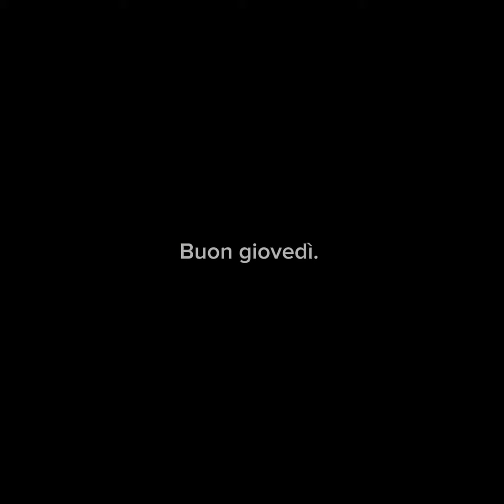Che spettacolo: a Grosseto la destra s'azzuffa su Vannacci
A Grosseto, dove da poco la prefetta nonché moglie del ministro Piantedosi ha firmato la nuova “via Almirante” ora a destra se le danno di santa ragione per - udite udite - l’ormai famoso libro del generale Vannacci. Il consigliere comunale leghista Gino Tornusciolo accusa i suoi colleghi di Fratelli d’Italia. Spiega Tornusciolo: “Avevo organizzato l’incontro con il sindaco nella sala del Consiglio.. Ho quindi comunicato l’evento ai partiti della maggioranza e a quel punto FdI ha cominciato a porre un veto ritenendo poca opportuna la presentazione del libro in città, portando di fatto a un diniego del patrocinio e innescando un dibattito nella maggioranza”. “Purtroppo – chiude Tornusciolo – devo ammettere che è stata la stessa maggioranza, a cui appartengo, a impedire lo svolgimento del dibattito”. Il prode generale, captati prodromi di una polemica s’è eroicamente dileguato, rinunciando alla presentazione.
Da Fratelli d’Italia rispondono andandoci pesante: "Rimaniamo piuttosto estereffati davanti a così infantili accuse, comprendiamo la voglia di ritagliarsi uno spazio politico ma invitiamo a farlo nel rispetto dei ruoli e magari con argomentazioni propositive e non con queste sterili ed inutili uscite”, dice il coordinatore provinciale di FdI, Luca Minucci. Perfino i compagni di partito di Giorgia Meloni devono avere pensato che patrocinare un libro che azzanna gay e neri non fosse un’idea intelligentissima.
E quindi? Quindi ora il leghista può trascorrere i prossimi giorni a denunciare l’oppressione del “pensiero unico”, proprio come il suo amato generale. Finché non ci si renderà conto che rifuggire dalla cretineria è tutt’altro che un complotto.